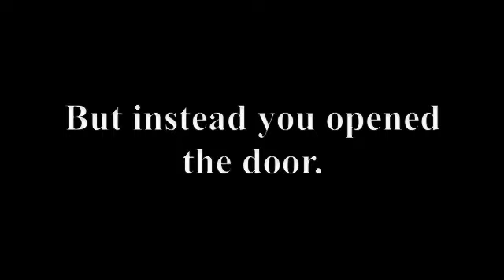The Murderer's Daughters Reader's Trailer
Please READ! :D

Trailer for The Murderer's Daughters. Made by me. :]

Link to Randy's website where you can pre-order it:
Available on January 19th, 2010!!

"I wasn't surprised when Mama asked me to save her life."
-The Murderer's Daughters

There is a review of it there! :D :-)

Thanks!